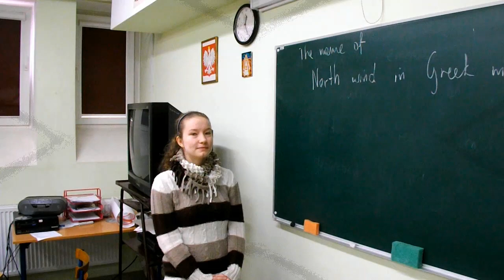12questGorzow2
The eTwinning Comenius Project "The incredible life of Marcus Poncius Europaeus" Marcus' Quiz show